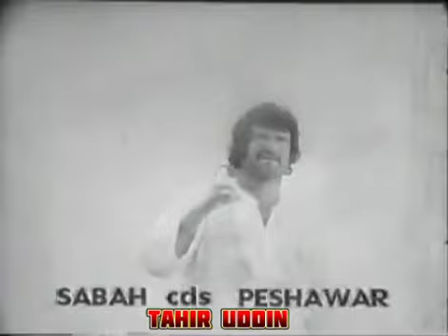poshto old film nimgarey arman badar munir aur bedar bakht k zabardast dialogue aur action